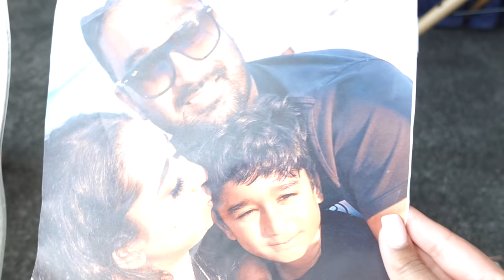COOKING PERFECT POORI EVERY TIME RECIPE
So In Today's video, I am SHARING COOKING PERFECT POORI EVERY TIME RECIPE

SIMOR SINGH

1. How old is Himmat?

2.  Hubby’s Profession?

3. Where am I from?

4. Where am I from Punjab?

5. Where am I working?

7. Our Religions

LOVE ...